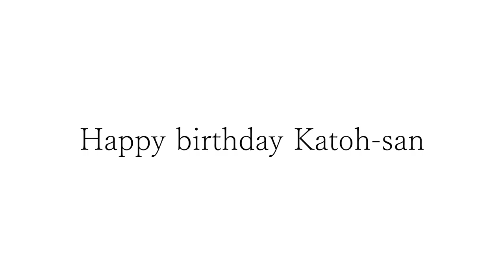カッコいいギター教室「加藤寛規さんお誕生日おめでとうございます」